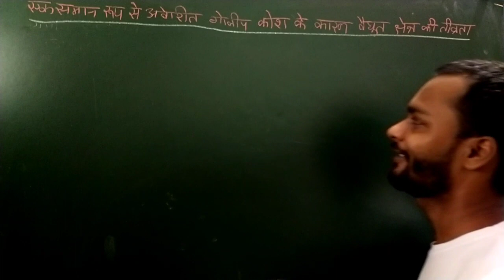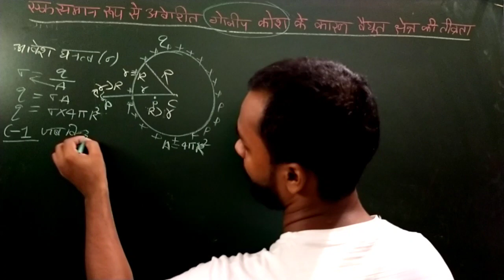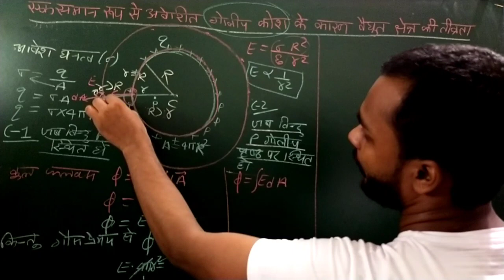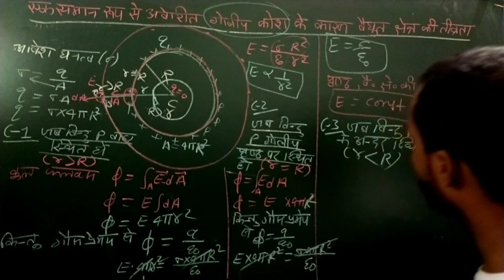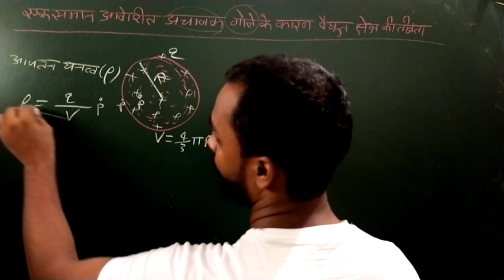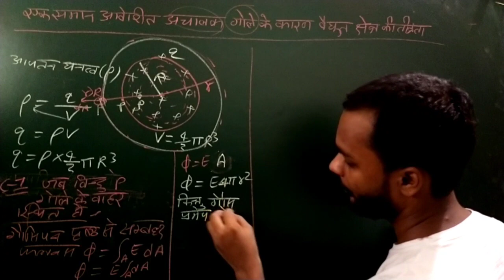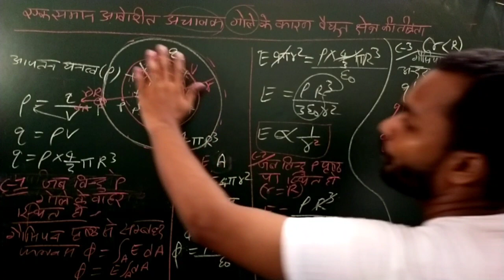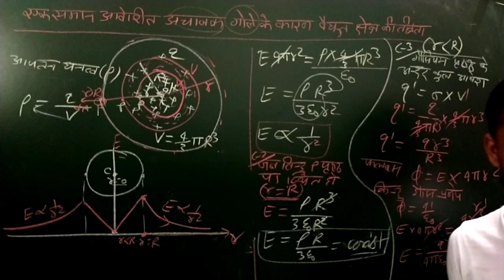एकसमान रूप से आवेशित गोलीय कोश के कारण वैद्युत क्षेत्र की तीव्रता | Electric Field | Up board | JEE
गॉस की प्रमेय ( Gauss ' Theorem ) क्षेत्रफल सदिश
घन कोण ,
# वैद्युत फ्लक्स ,
# गॉस की प्रमेय या गॉस का नियम ,
गॉस की प्रमेय के अनुप्रयोग ।
वैद्युत फ्लक्स ,
गॉस नियम का प्रकथन तथा अनन्त लम्बाई के एकसमान आवेशित सीधे तार ,
एकसमान आवेशित अनन्त समतल चादर तथा एकसमान आवेशित पतले गोलीय खोल ( के भीतर तथा बाहर ) वैद्युत क्षेत्र ज्ञात करने में इस नियम का अनुप्रयोग ।